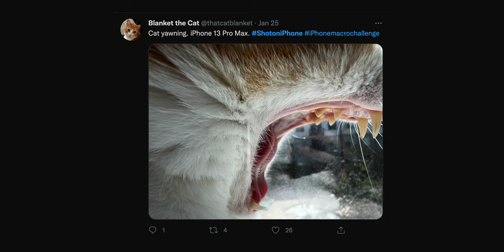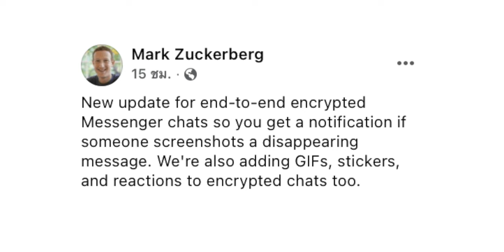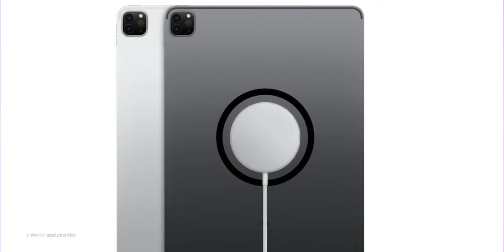สรุปข่าว iPhone มือถือขายดีสุดในจีน/ แจ้งเตือนแคปจอ Messenger/ กิจกรรมถ่ายภาพ Macro | iMoD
0:00 - เปิดคลิป
0:13 - ข่าวที่ 1  Apple จัดกิจกรรม "Macro" Shot on iPhone Challenge
1:18 - ข่าวที่ 2  Messenger แจ้งเตือนหากมีคนแคปหน้าจอระหว่างคุยในห้องแชทลับ
1:55 - ข่าวที่ 3  ลือ iPad Pro เปิดตัวปลายปี 2022 ชิป M2, หน้าจอ Mini-LED ทั้งคู่
3:08 - ข่าวที่ 4  Apple วางแผนเปิดตัวสินค้าใหม่ปลายปี 2022 มากสุดเท่าที่มีมา
4:18 - ข่าวที่ 5  iPhone ขายดีอันดับ 1 ในจีน แซงหน้า vivo ช่วงปลายปี 2021
5:15 - สรุป

⋅ ดูข่าวที่ 1 เพิ่มเติมได้ที่
⋅ ดูข่าวที่ 2 เพิ่มเติมได้ที่
⋅ ดูข่าวที่ 3 เพิ่มเติมได้ที่
⋅ ดูข่าวที่ 4 เพิ่มเติมได้ที่
⋅ ดูข่าวที่ 5 เพิ่มเติมได้ที่